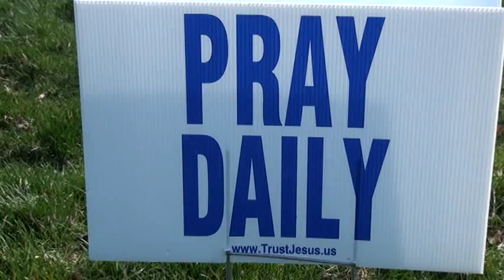Pray Daily - Holy Grounds Coffee House